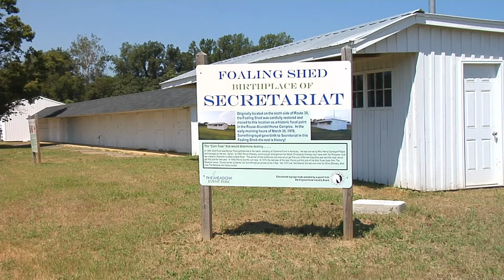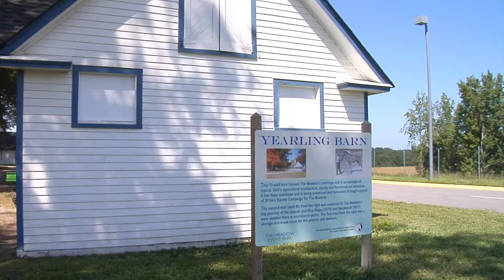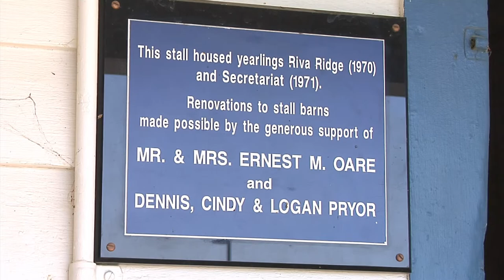Secretariat Birthday Celebration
Virginia is the birthplace of Thoroughbred racing’s most enduring legends. Big plans are under way to celebrate Secretariat's birthday and Triple Crown anniversary.